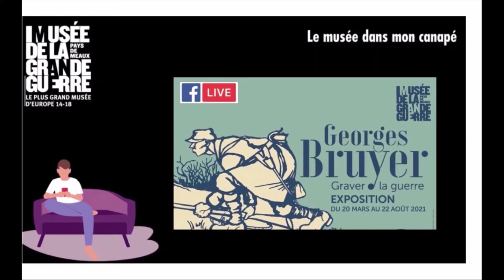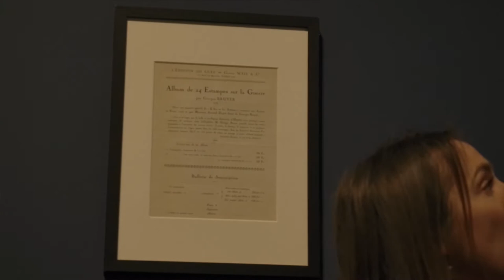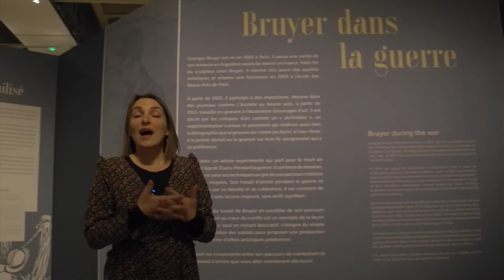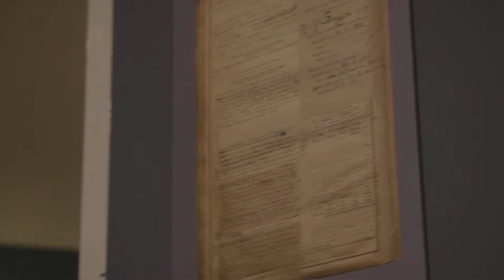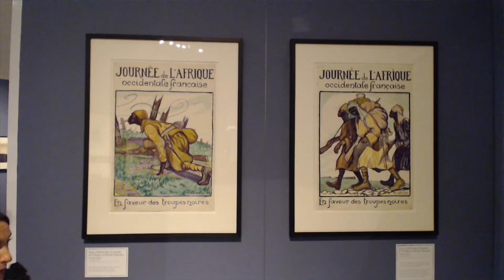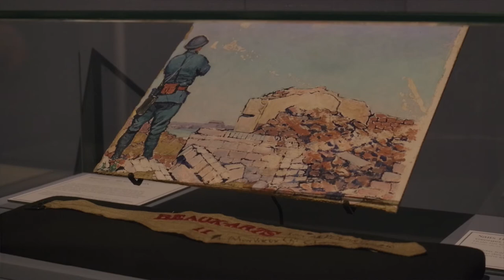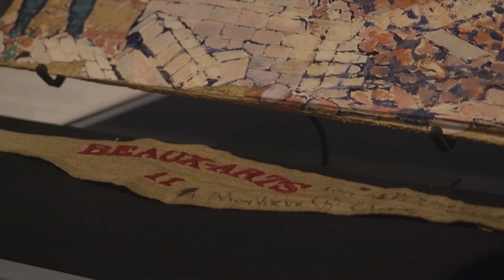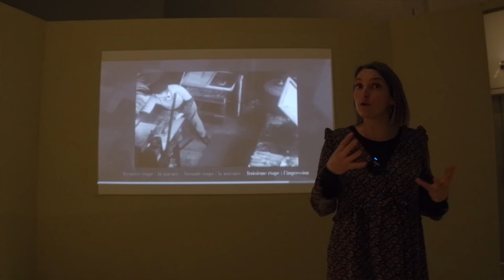Visite guidée Exposition Georges Bruyer - Graver la guerre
Dans le cadre de "Le musée dans mon canapé" et de l'ouverture de l'exposition, retrouvez Charlotte régisseuse des collections pour une visite guidée de l'exposition "Georges Bruyer - Graver la guerre" à découvrir jusqu'à fin aout 2021 au musée de la Grande Guerre à Meaux.